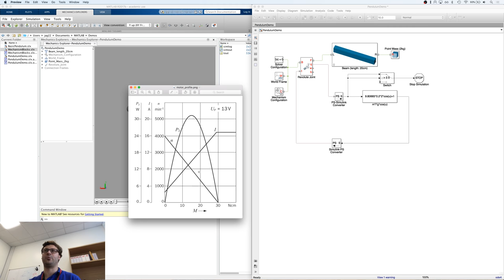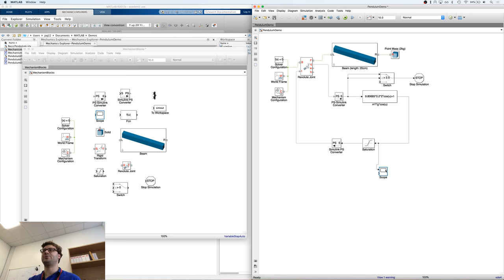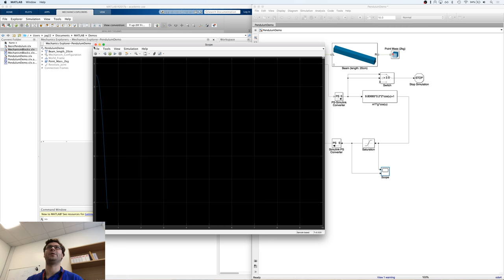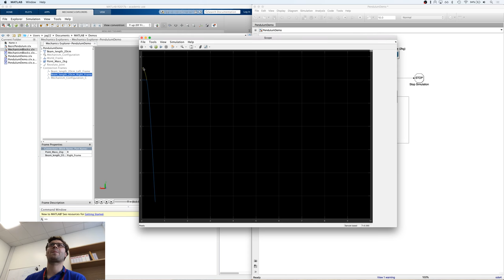Mechanism Design - Deploying the pendulum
Pendulum Deployment